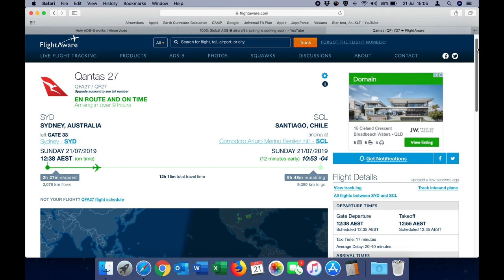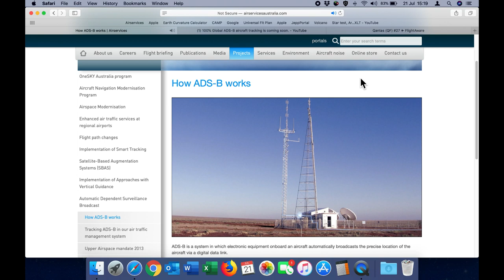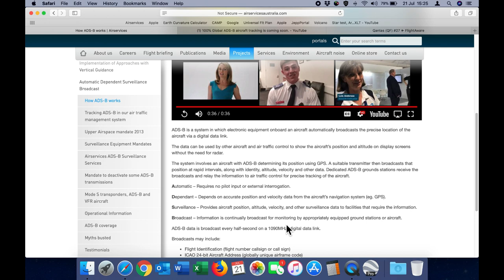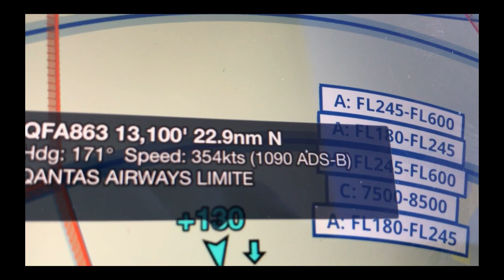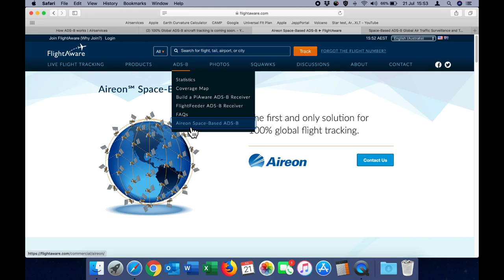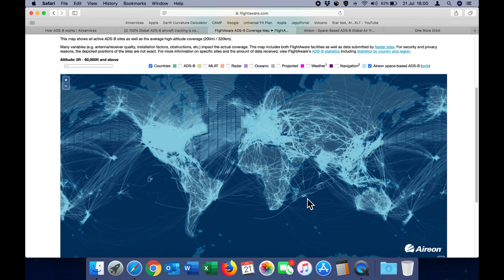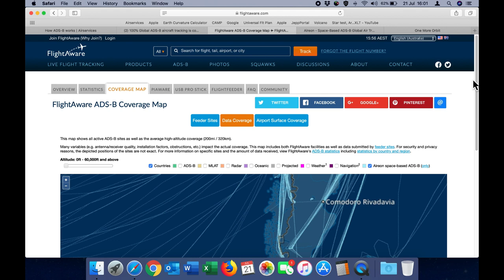Space based Global aircraft tracking hits another nail in the Flat Earth coffin.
Direct link to Aireon Space Based ADS-B on Flight Aware

How ADS-B works on the AirServices Australia website.